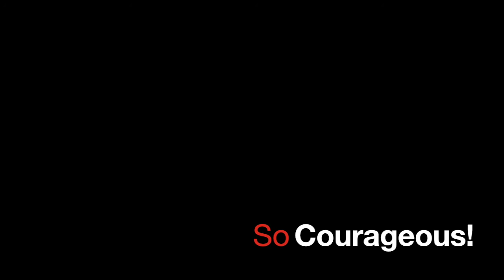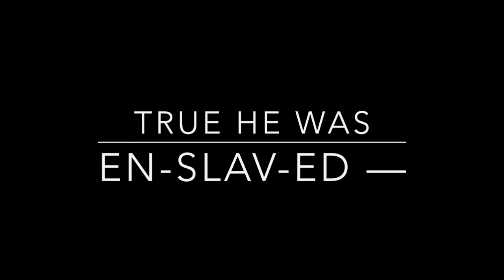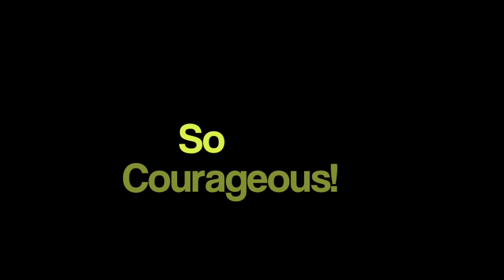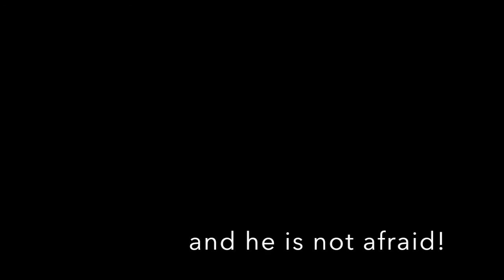Stranger Jones - Robert Smalls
"Robert Smalls," a song by Stranger Jones about the great Civil War hero